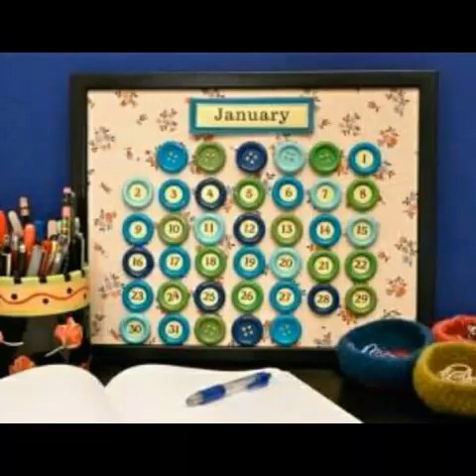Recycled Button Crafts Ideas - Easy DIY Button Projects